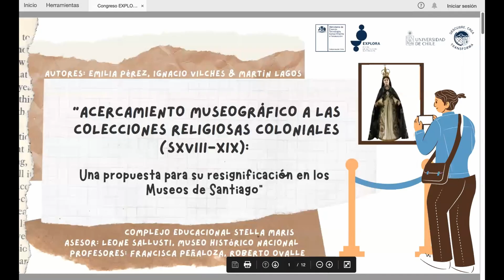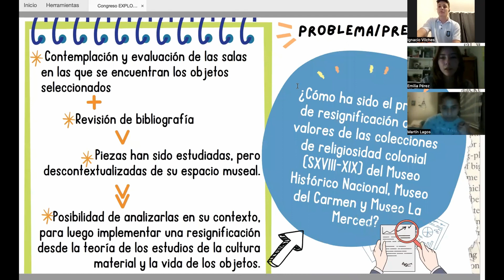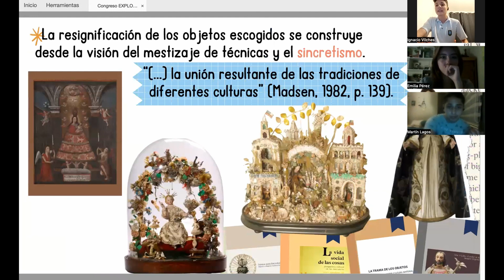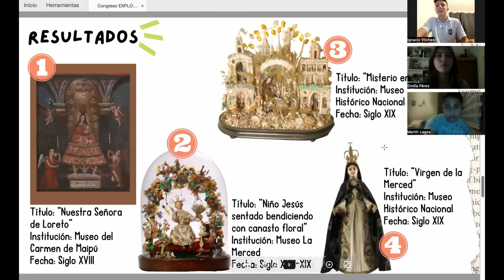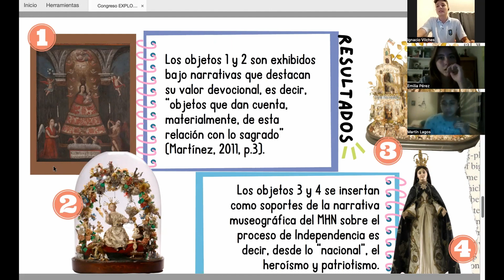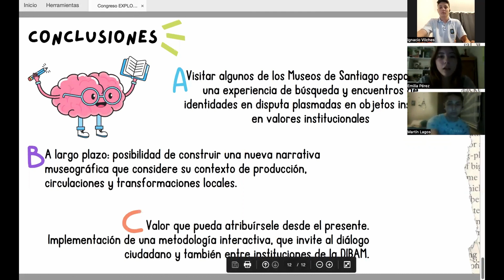CongresoExplora2022 Acercamiento museográfico a colecciones religiosas coloniales(SXVIII-XIX)